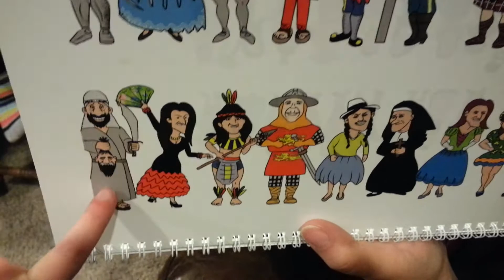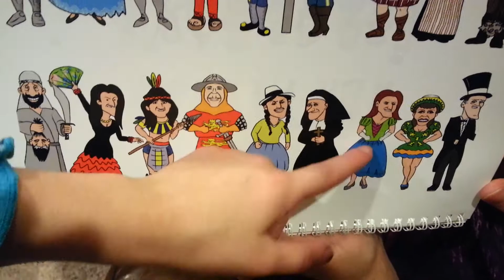Munequita Linda mama y dane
This is new years and my mom and Dane, my bro in law decided to sing this pretty Mexican song... they did great, didn't they.